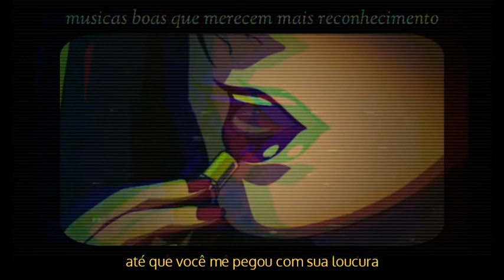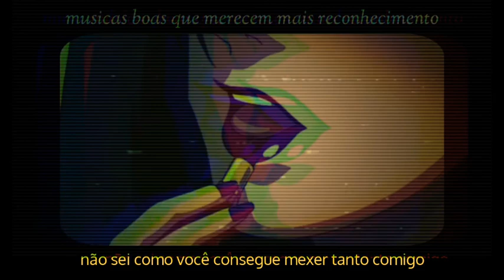Vlad Holiday - So damn into you (legendado/tradução)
Espero que gostem ( ꈍᴗꈍ)